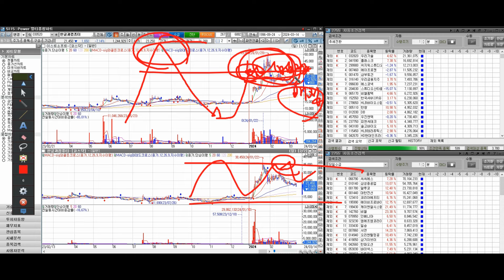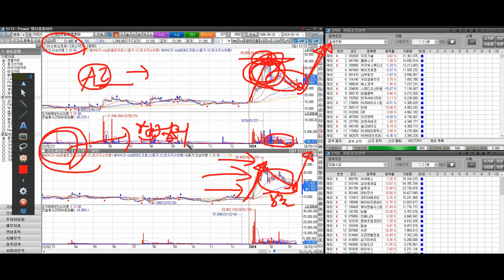[24.03.14]소프트웨어 관련주 다시 달려야죠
시장 순환매 과정에 따른 하드웨어 장세에서 소프트웨어 장세로 움직일 수 있는 설명 영상입니다.